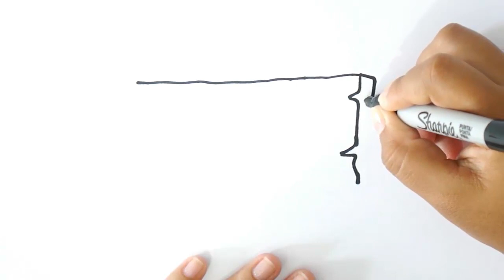¿Cómo Dibujar una MADERA? 🌳🎨 Dibujo de un TRONCO FÁCIL Paso a Paso 🌿🖌️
🌿🖌️ ¡DOMINA el Arte de Dibujar MADERA en 5 Pasos Fáciles! 🌀👀

✏️ Dibuja un rectángulo largo para representar el tronco de la MADERA.
🌿 Agrega líneas curvas y nudos para simular las texturas de la madera y darle un aspecto más realista.
👀 Dibuja grietas y fisuras en el tronco para darle carácter y añadir detalles naturales.
🎨 Añade sombras y luces para resaltar las diferentes tonalidades de la madera y crear profundidad.
💧 Dibuja líneas o gotas para simular la humedad o el ambiente húmedo alrededor de la madera y hacer que tu dibujo sea más dinámico y visualmente interesante.

Espero que encuentres útiles estos pasos para dibujar una madera. ¡Disfruta de tu creatividad artística! 🌳🎨